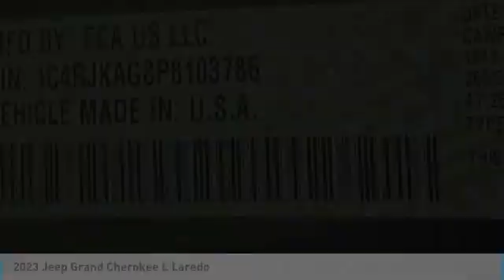2023 Jeep Grand Cherokee L PJ2002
2023 Jeep Grand Cherokee L Laredo.